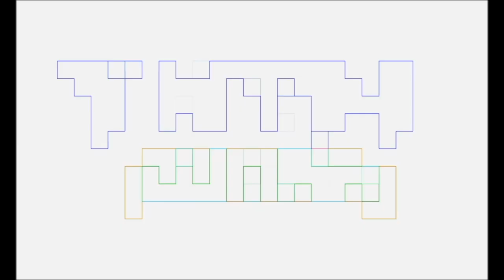New TNTM Member CHELSEY Approaching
Our newest member of TNTM, Chelsey, does an intro of what nerdy things she's into.
Background music by Artist: TK from Ling Toshite Sigure. We don’t own the rights to the music.